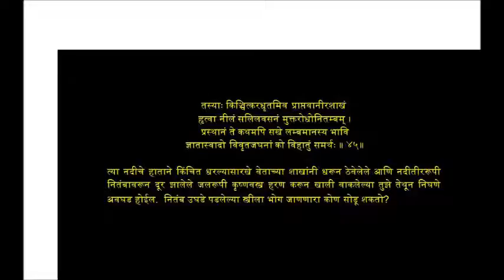Meghadoot 45 M